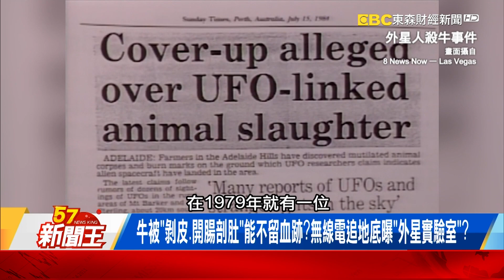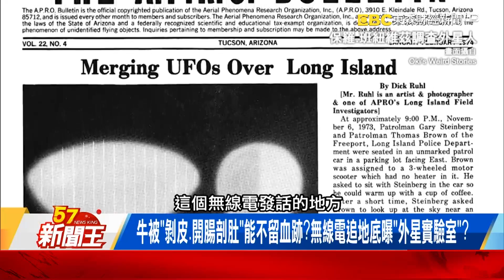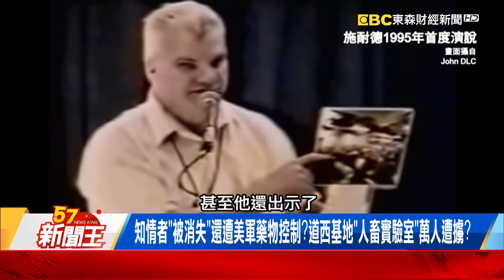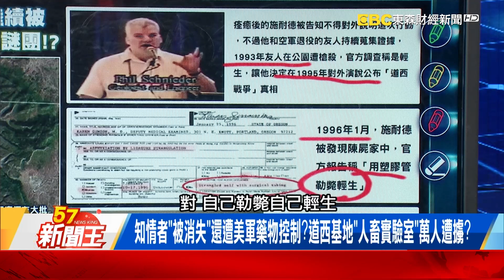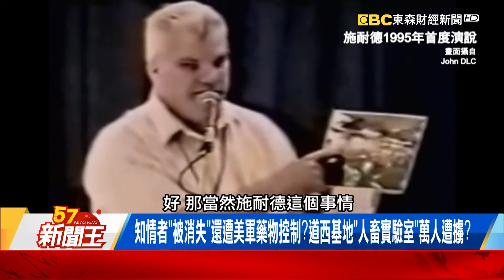祕魯「剝臉外星人」現蹤冒詭強光？無線電追地底曝「外星實驗室」？ -【57新聞王 精華篇】20231017-3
影片授權：AP

祕魯「剝臉外星人」冒詭強光？「外星基地」爆人類灰人地底戰？
牛被「剝皮、開腸剖肚」能不留血跡？無線電追地底曝「外星實驗室」？
知情者「被消失」還遭美軍藥物控制？道西基地「人畜實驗室」萬人遭擄？

57新聞王 內幕秘辛不漏網